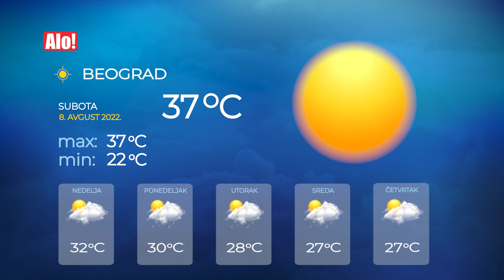VREMENSKA PROGNOZA ZA SRBIJU (6 DANA) - Subota, 8. avgust 2022. godine || Alo.rs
Pogledajte najtačniju vremensku prognozu za gradove Srbije i saznajte kakve nas vremenske prilike očekuju narednih dana.

Izvor